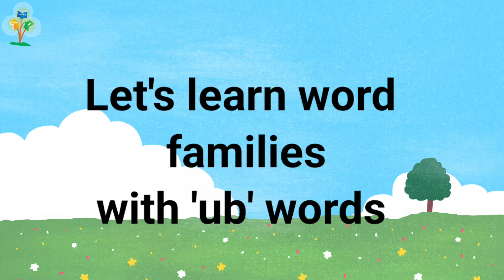ub family words || Three letter words|| Phonic Sounds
We learned lots of words in the ub family when you learn them they can help you write and read Now you read the words and say them out words.

when learning to read pattern's are important children recognize word pattern's and this makes it easier to sound out words.

Look and listen and say the words

sub
rub
tub
cub
dub

YouTube channel Making Learning Fun